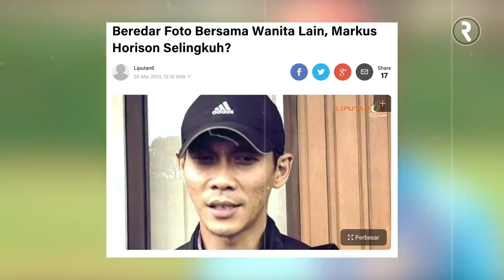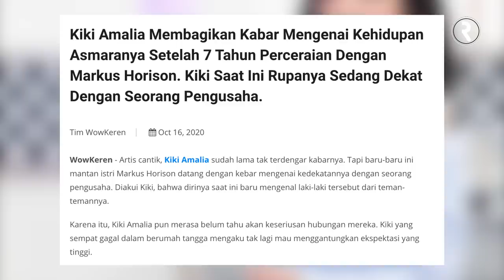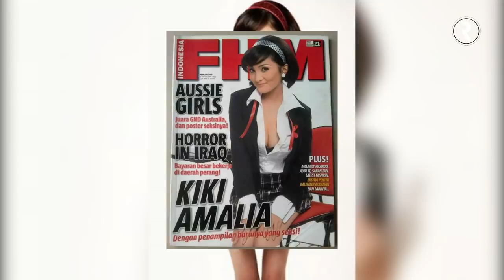Diselingkuhi Markus Horison 10 Kali Sampai Ingin Hijrah, Lihat Sendiri Nasib Kiki Amalia Sekarang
Kiki Amalia sempat menjadi pemberitaan hangat dikalangan artis, saat dirinya menikah dengan Markus Horizon tanpa melewati masa pacaran. Nyatanya, rumah tangga kedua sejoli itu hanya berlangsung selama 2 tahun saja, setelah MArkus Horison dikehatui selingkuh sebanyak 10 kali. Bagaimana nasib dan transformasi Kiki Amalia sekarang?